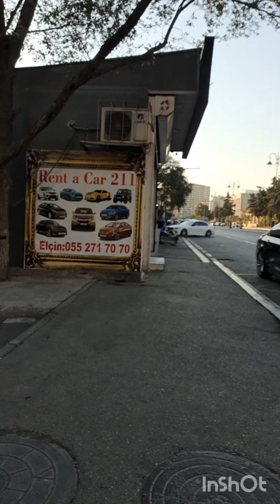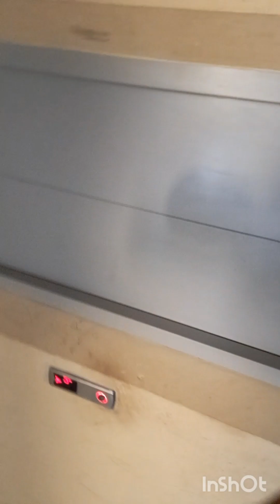bloger Raul nənəsigilə gedir😉😍😍😍💕💕💕👍👍👍👍🍭🍭🍭🍭🎊🎊🎊🎊🎉🎉🎉🎊🎉🎊😁😁😁keşfet